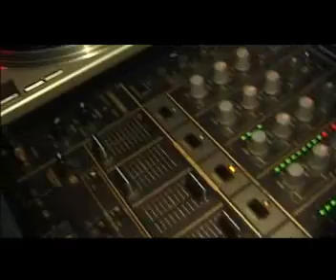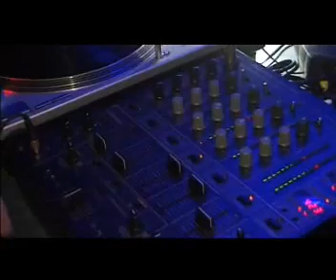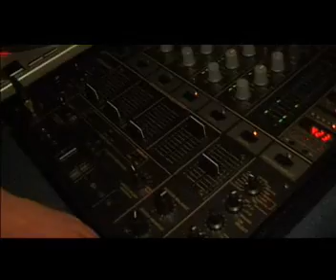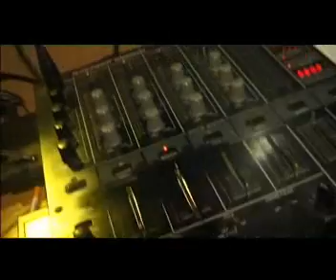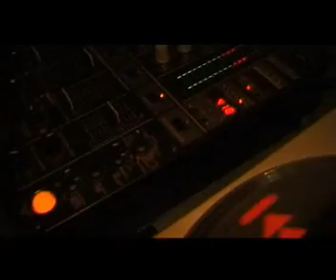Club Magic Krzyżanowice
Muzyczny Mixer